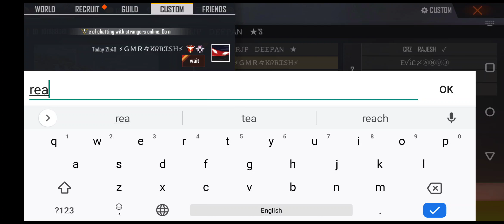WHY NO VIDEOS ? but 365 videos will be there